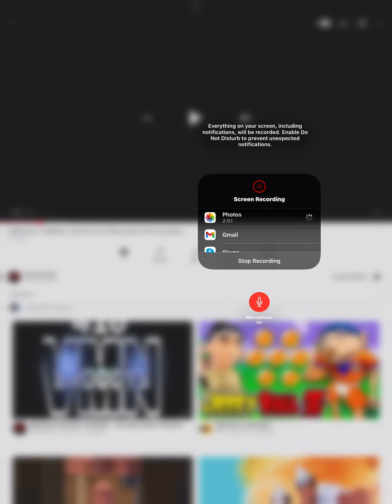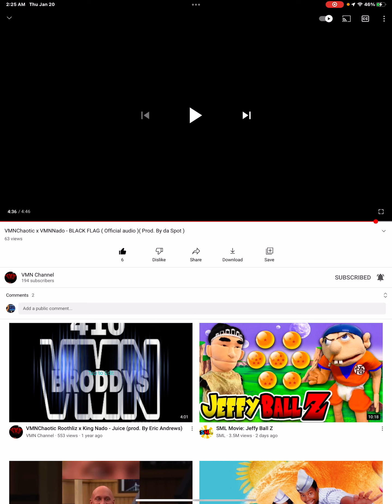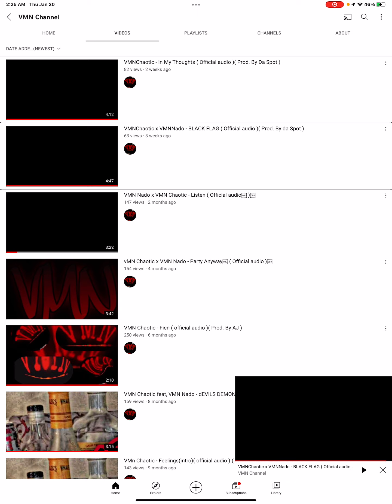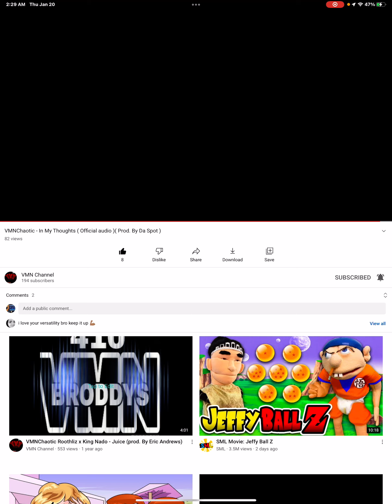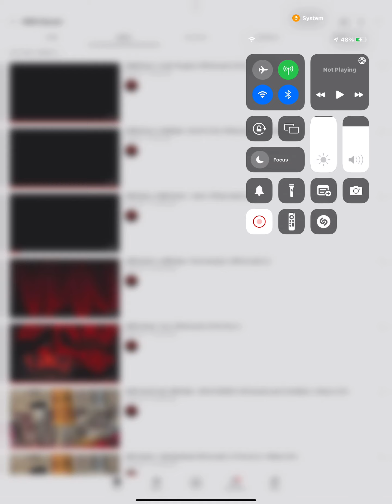Reacting to songs by VMn Chaotic, and VM in NATO￼￼